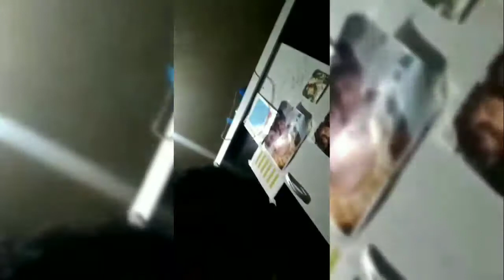Trollagem a vingança com paracetamol 😂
Edição Samuel e Dafny ♥️